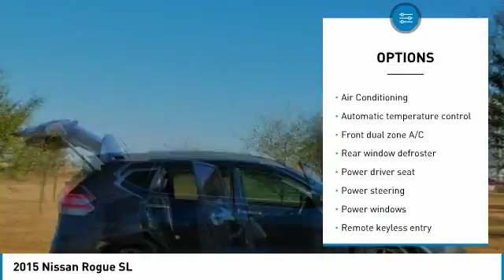2015 Nissan Rogue Denison Sherman Durant T235927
CARFAX One-Owner. Clean CARFAX. Gun Metallic 2015 Nissan Rogue SL FWD CVT with Xtronic 2.5L I4 DOHC 16V ABS brakes, Alloy wheels, Electronic Stability Control, Front dual zone A/C, Heated door mirrors, Heated Front Bucket Seats, Heated front seats, Illuminated entry, Low tire pressure warning, Navigation System, Remote keyless entry, Traction control.brbr33/26 Highway/City MPGbrbrAwards:br  * 2015 IIHS Top Safety PickbrbrbrReviews:brbr  * Smooth highway ride; optional third-row seating; user-friendly tech options; upscale look and feel; versatile interior storage. Source: Edmunds